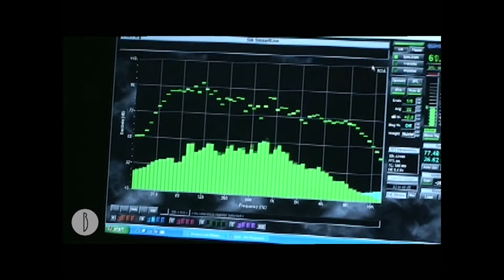IL DIVO - The Promise Tour - Part II (2009)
See the second phase of rehearsals as @ildivo prepare "The Promise" world tour.